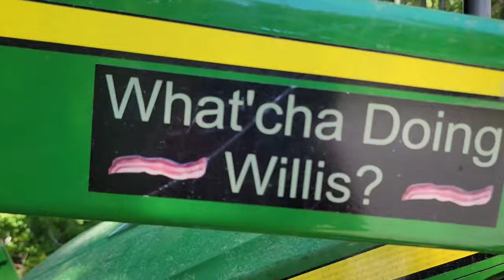WHAT THE HALES COPS IN OTTER CREEK WILLIS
WHAT THE HALES COPS IN OTTER CREEK WILLIS. New project going on at the What the HALES Ranch. Today is the start of something BIG. I cannot say much about it at this time. You will have to watch the video from start to finish to get more details.  During the cleaning of the front of the property, the cops showed up. I hope you enjoy the start of this project, smile and laugh a lot.

Live on Tuesday 6:30

Cash-app
 WhatchaDoingWillis